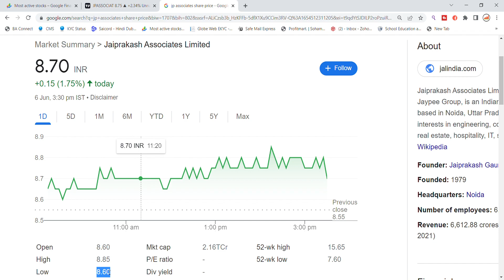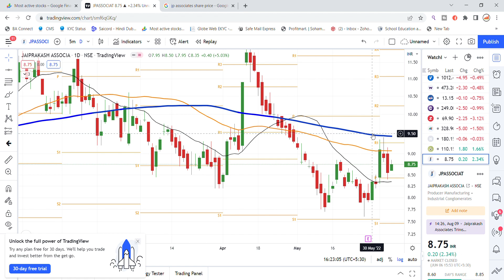Jaiprakash Associates Share Latest News | Share Market News